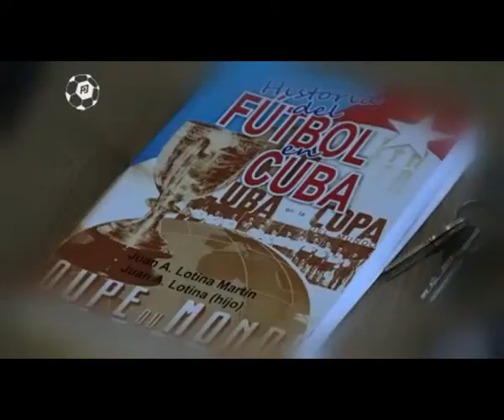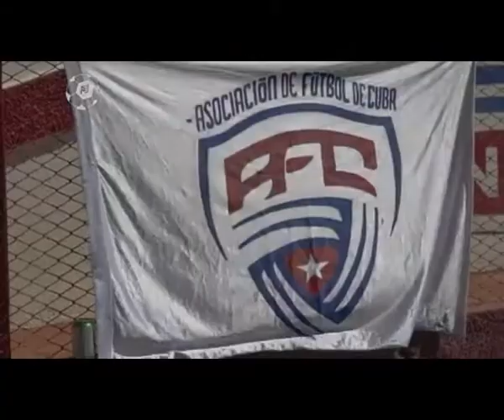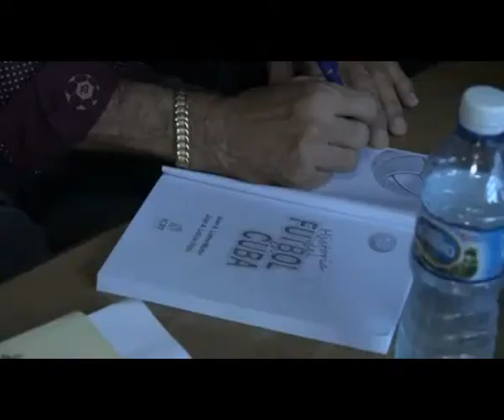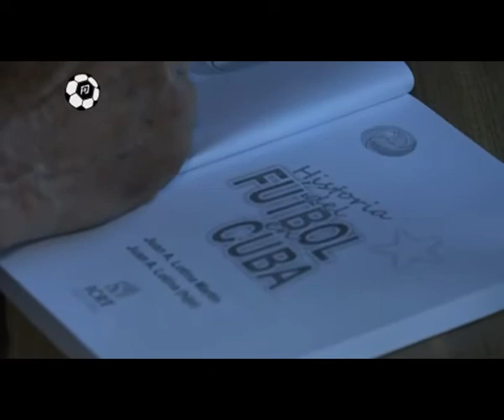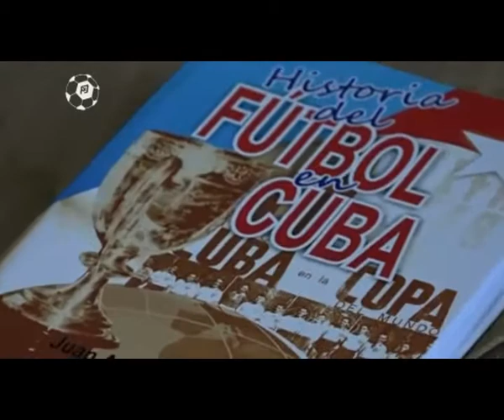Festival Ceiba de Agua y 1ra Convocatoria Sub 17 libro futbol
FxD, Festival de Ceiba  de Agua y 1ra Convocatoria Sub 17 de Cuba